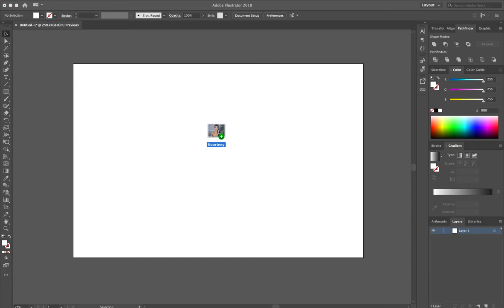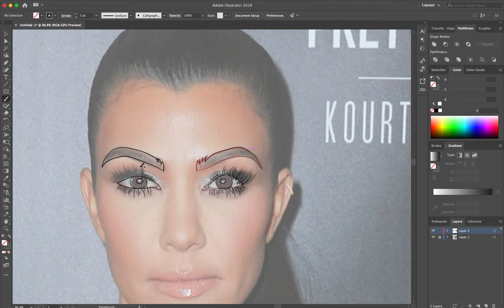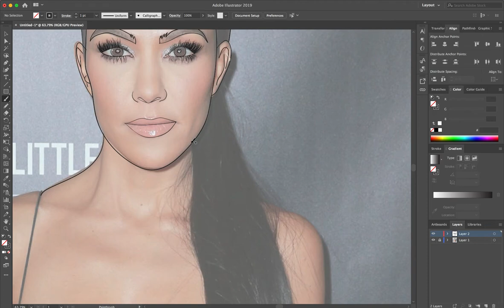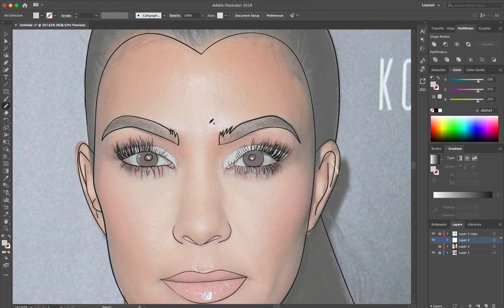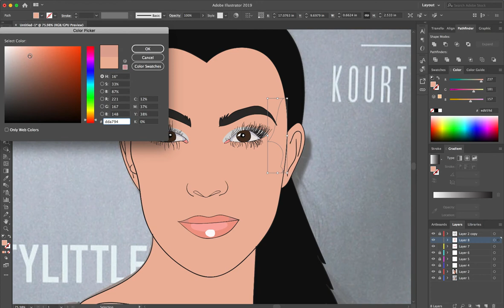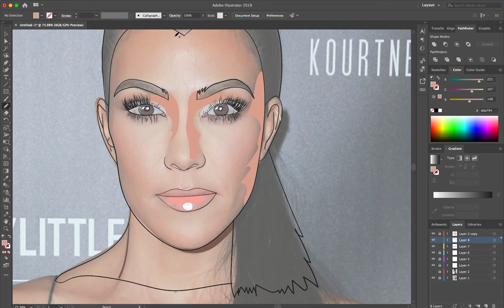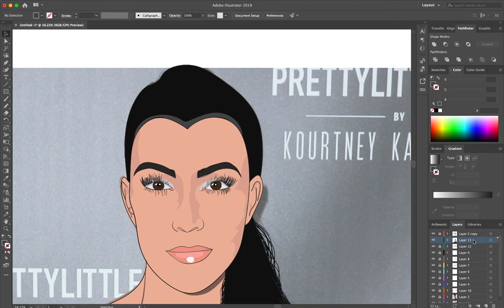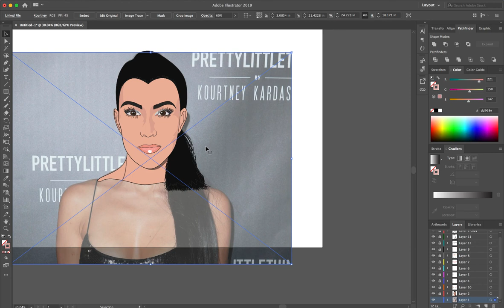Kourtney Kardashian Photo to Cartoon - Adobe Illustrator | Speed Art